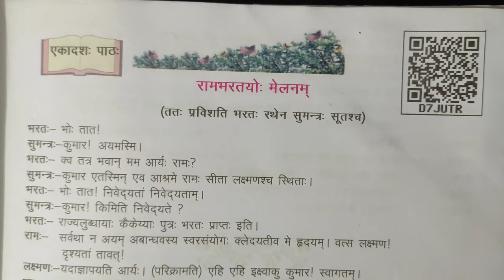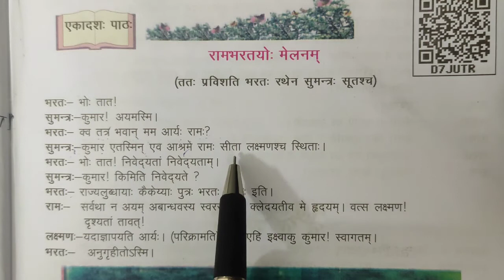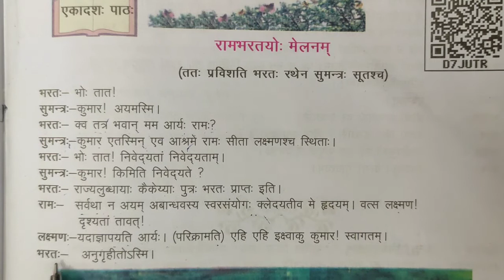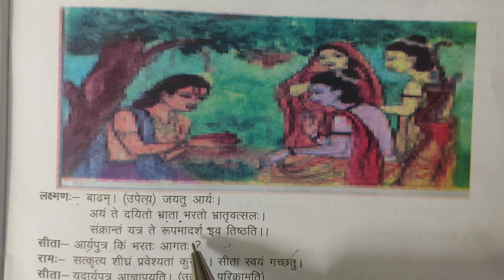Up board,संस्कृत ,कक्षा 8,पाठ11,भाग -1 राम भरतयोः मेलनम् . part 1 AIM OF LEARNING in hindi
Hello everyone ,
इस वीडियो में मैंने कक्षा 8 यूपी बोर्ड संस्कृत का पाठ 11 समझाया है । जिस किसी को भी संस्कृत समझने और पढ़ने में समस्या आती है वह एक बार यह वीडियो देखें और समझने का प्रयास करें। मैंने अपनी तरफ से समझाने का प्रयत्न किया है शायद आपको मेरी भाषा समझ में आ जाए,
आप वीडियो को पूरा देखें और आपकी कुछ भी queriesहैं तो आप मुझसे  comment boxमें पूछ सकते हैं ।